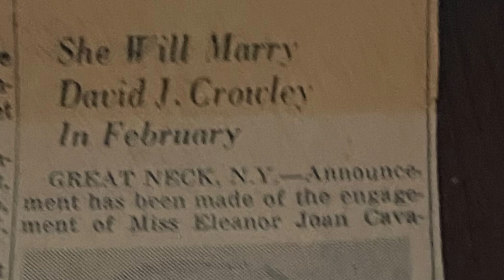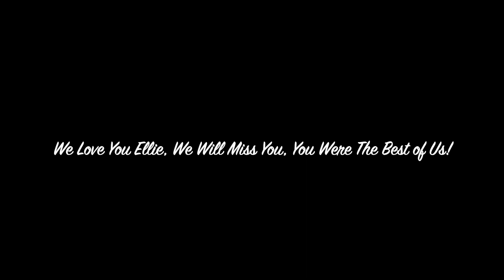Ellie Crowley O'Rourke A Celebration of Life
This is the celebration of life video played at Eleanor Crowley O'Rourke's funeral